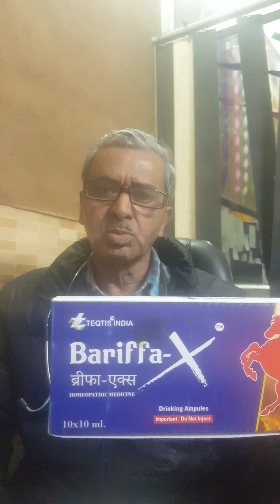erectile dysfunction cure - finally - a simple cure for erectile dysfunction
erectile dysfunction treatment (hindi) || napunsakta dur karne ke upay || स्तंभन दोष उपचार || 1mg.

 dr shapur kamalakar nandakishore  a urologist with over 23 years of experience  talks to us in detail about erectile dysfunction... causes and treatment of erectile dysfunction video – brigham and women’s hospital.

 what are the symptoms of erectile dysfunction (इरेक्टाइल डिसफंक्शन ke lakshan)?

conditions like impotency and erectile dysfunction has become a lifestyle diseases.

 shwetank bansal  gives a detailed description of the possible treatment options of erectile dysfunction in hindi.

shockwave therapy for erectile dysfunction - how does it work? what is erectile dysfunction?

we look at some of the causes of erectile dysfunction – ed  including mental health conditions.
 o’leary  md  mph  director  bwh mens’ sexual health clinic  discusses the most common causes of erectile dysfunction and treatment options  including medications and surgery.

 there is strong medical evidence which links a sedentary lifestyle to erectile dysfunction.

this patient information video on erectile dysfunction.

diagnosed with erectile dysfunction is it affecting your sex life?

next up  we're going to talk about the 5 key pillars for erectile dysfunction treatment and cure: one by one!
1:01 medicines for erectile dysfunction.
controlling blood glucose and blood pressure can be helpful in treating erectile dysfunction.  shockwave therapy for erectile dysfunction shockwave therapy is an effective treatment for those who are suffering from vascular erectile dysfunction.

 penile implant for erectile dysfunction a surgery is done to place a penile implant inside the penis.

 injection or suppository for erectile dysfunction this method is for immediate erection.
 every 1 in 3 men suffer from erectile dysfunction.
do vacuum pumps work in erectile dysfunction?. what is the main cause of erectile dysfunction?.

5 causes of erectile dysfunction in men|fertility issues in men-dr.  an overview of erectile dysfunction.
how to fix erectile dysfunction for good!

 ranjith shetty on erectile dysfunction | manipal hospitals india.